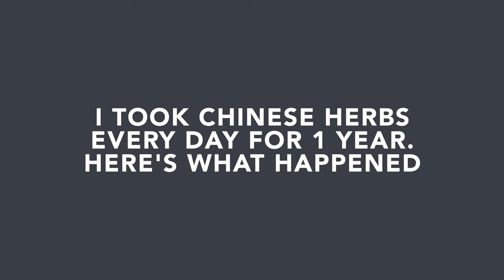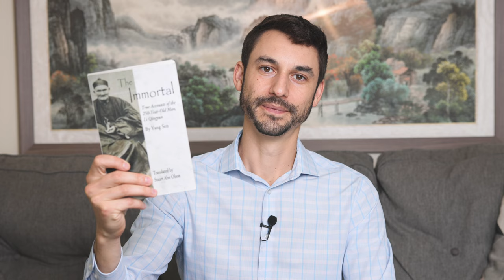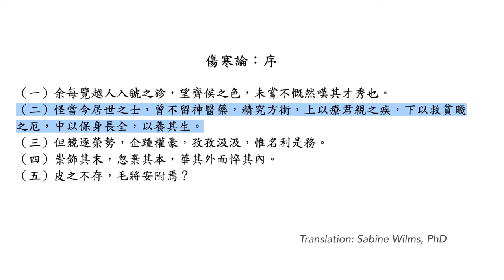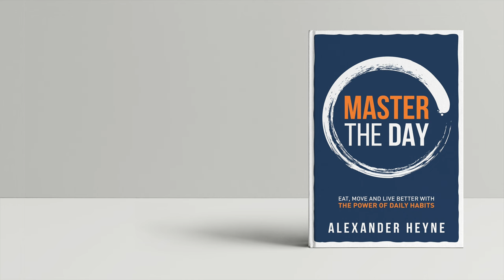I took Chinese herbs EVERY DAY for 1 year. Here's what happened.